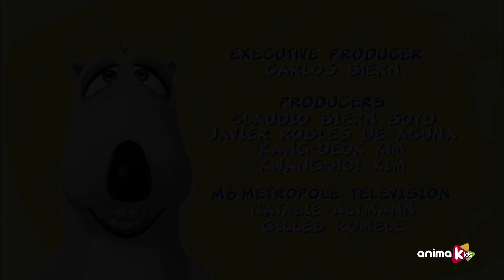Бернард - 7-9 | Compilation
Познакомьтесь с этим любопытным белым медведем, который путешествует по миру, не зная никаких правил. Даже если это что-то простое, например, сделать снимок или встретить шторм, оно превратит ваши повседневные природные ситуации в веселое и сложное испытание.